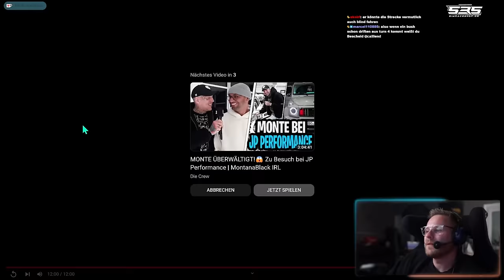Diese Clips zaubern Dizee ein Lächeln ins Gesicht - Crash Compilation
**=Reflink